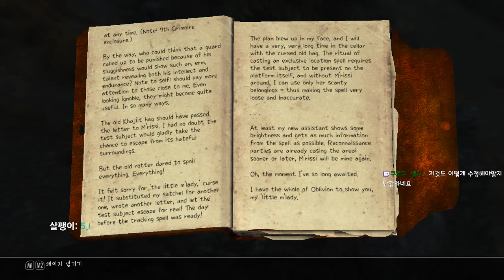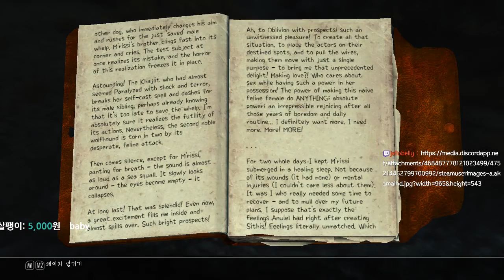Skyrim Adventures with Fenrir & Cute Followers!